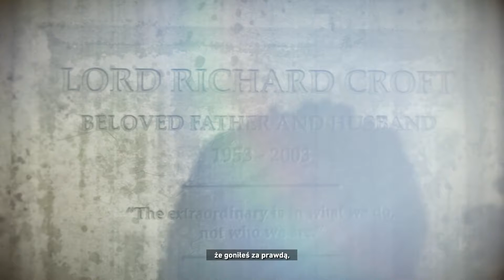iGRAm z "Rise of the Tomb Raider" #25: Pierwszy starożytny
Rise of the Tomb Raider / Action adventure

Producent: Crystal Dynamics / Wydawca: Square Enix
Silnik: Foundation / Horizon

Tomb Raider to klasyka gier akcji już od roku 1996. Urodziwa Lara Croft nie raz, nie dwa zwracała uwagę graczy na całym świecie, nawet jak jej ciało składało się z kilkudziesieciu poligonów. Tym razem dzielna Pani archeolog, zgodnie ze standardową fabułą - czyt. wypełnić dziedzictwo swojego ojca - udaje się w mroźne regiony Syberii. Celem jest Kitież i poszukiwania wszelkich pozostałości po pewnym proroku, który wyciągnął grupę wyznawców z zachodu. Więcej szczegółów w tym i następnych odcinach moich gamelogów!

Jeśli podoba Ci się gra możesz zawsze kupić ją taniej na marketplace G2A.COM! Skorzystaj z linku